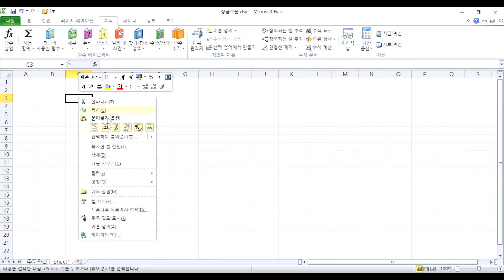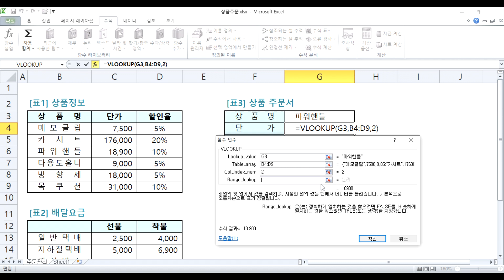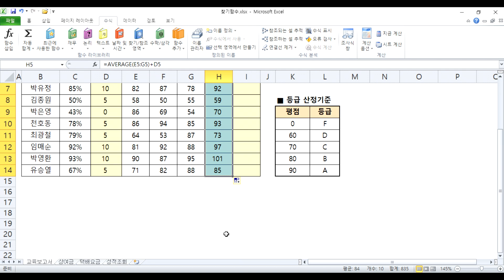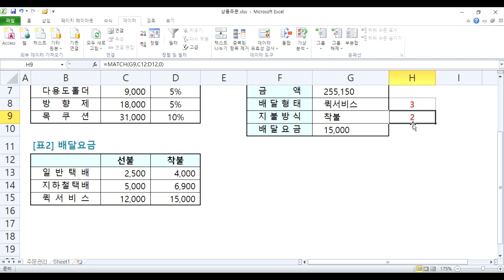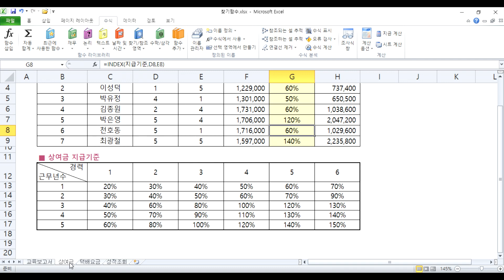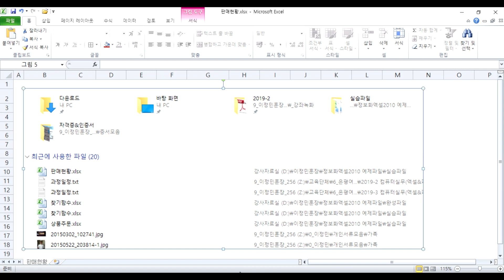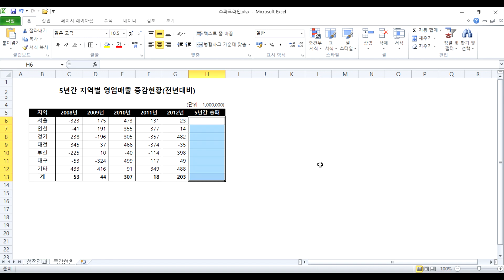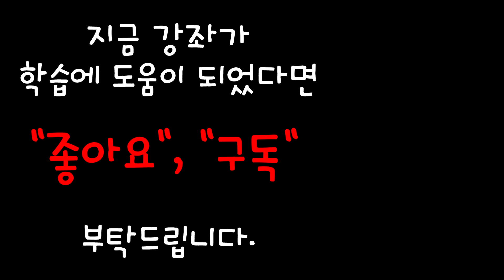컴퓨터실무(엑셀) 07일차 강좌(20190514)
열공하세요~